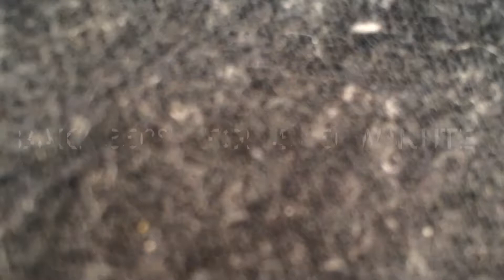Grandma’s Carrot Cake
This carrot cake is my all time favorite cake! Eating it brings back so many wonderful childhood memories.

I love sharing this yummy treat with my family and I hope you will try it and share it with your family as well.